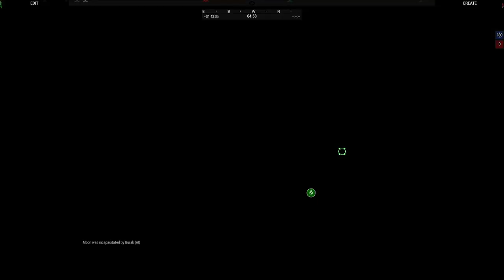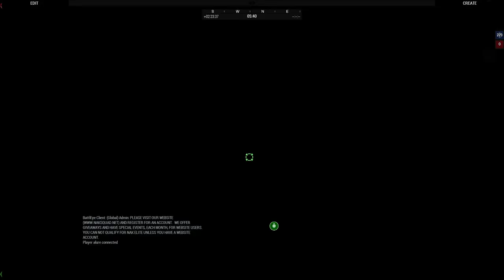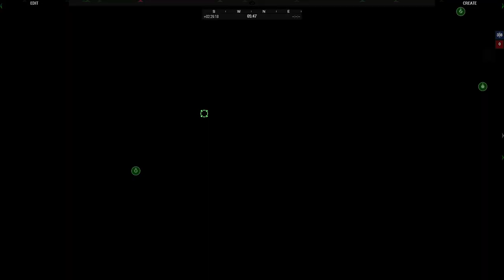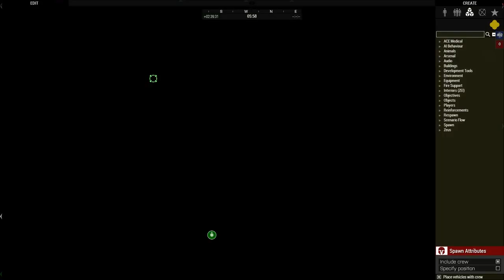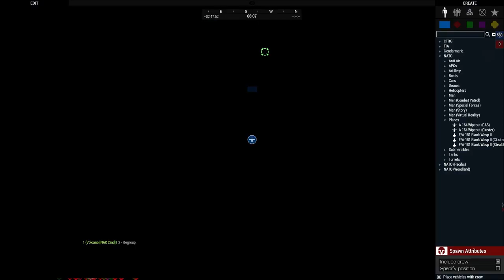Taking over a massive BASE - NAK Ops - Zeus POV - July 24th 2021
NAK Ops Stream

or
Become a member of our Steam Group:

[NAK]NAKSQUAD.NET | NAK#1 | I&A | Altis
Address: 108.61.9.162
Port: 2302

[NAK]NAKSQUAD.NET | NAK#3 | NAK Quicksilver | Tanoa
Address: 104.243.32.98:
Port: 2402

[NAK]NAKSQUAD.NET | NAK#4 | Zeus
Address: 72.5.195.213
Port: 2302

Window Breaker